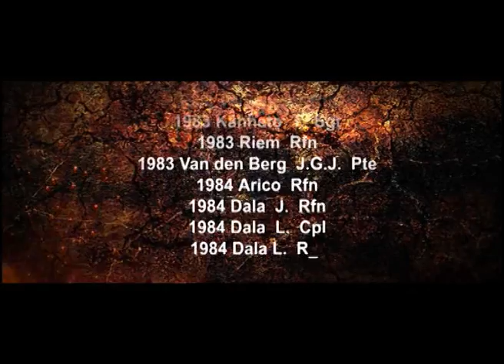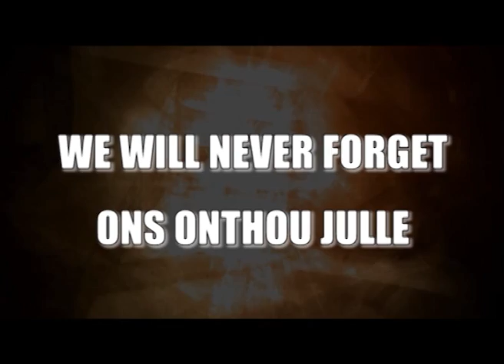combo 31/201BN videos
Cuts from 31/201BN's DVD from 2011 Voortrekker Momentum unveiling of our Commemorative Needle event